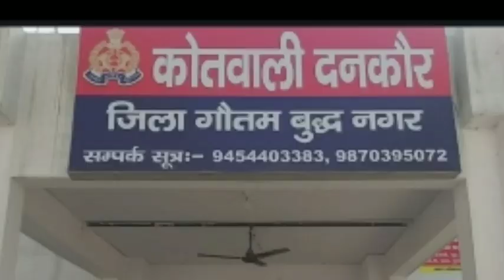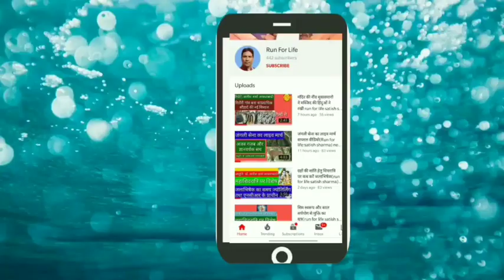Greater noida: दनकौर का इसेपुर हत्याकांड जिसको दिया सहारा वो साइको किलर निकला हत्याराrunforlife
ग्रेटर नोएडा के इसेपुर हत्याकांड का हत्यारा साइको किलर पकड़ा गया